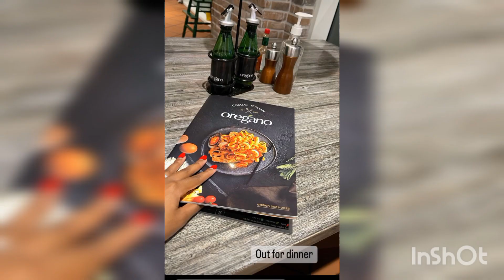NAIROFEY & YEFORIAN BEAUTIFUL MOMENTS BEFORE THEIR BITTER BREAK UP💔💔.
NAIROFEY addresses break up rumors
YEFORIAN responds to scamming allegations